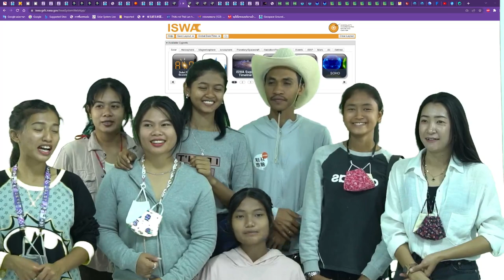2023 03 24 08 41 43 พรผู้สร้างมาดูงาน